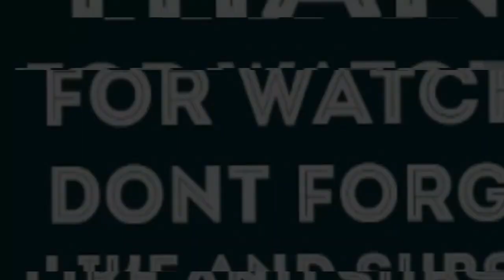JULIUS MALEMA...Is he Really the Most Hated Person In South Africa